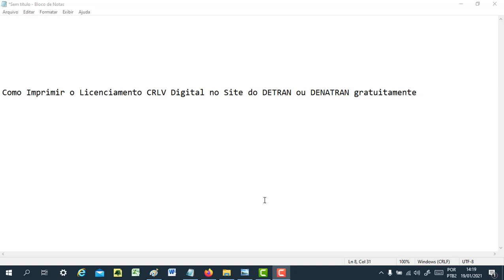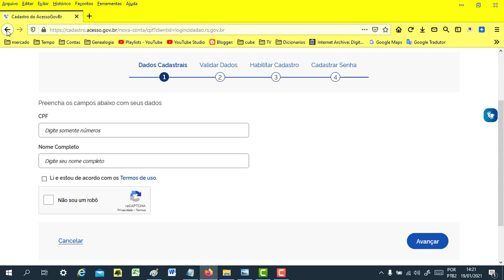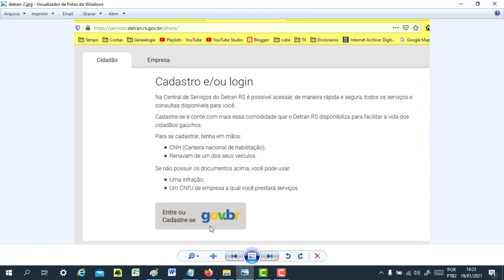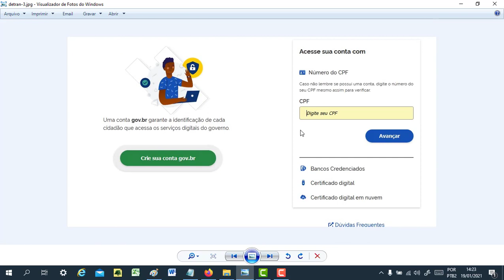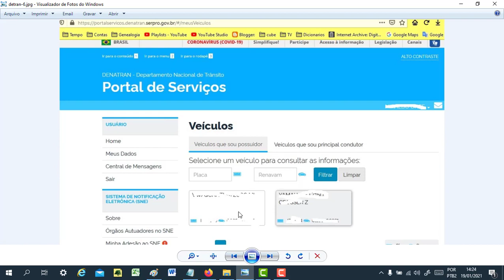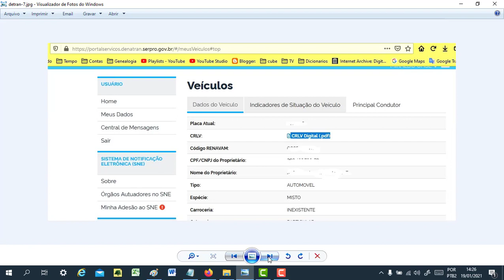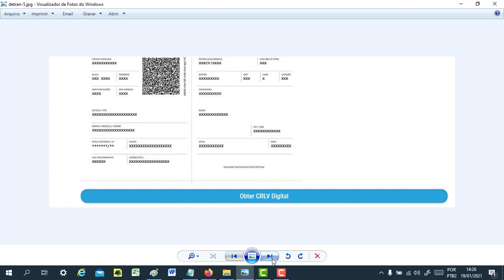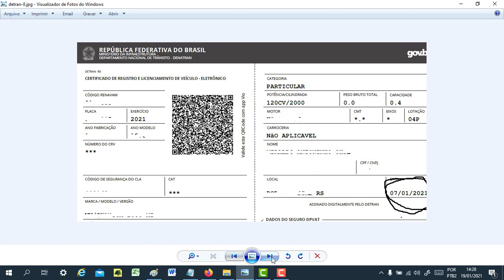Como Imprimir o Licenciamento CRLV Digital no Site do DETRAN ou DENATRAN Gratuitamente